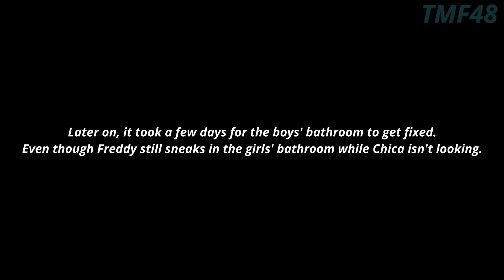[SFM FNAF] Zero2zero 2: Dare 4 (Remastered)